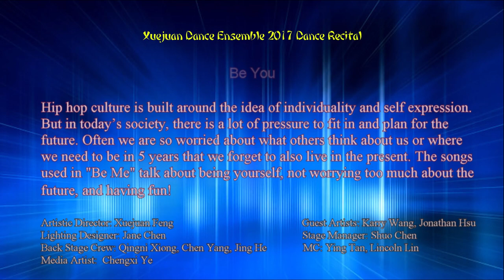2017 Xuejuan Dance Recital 02 Be You